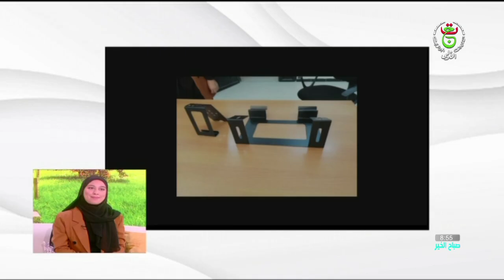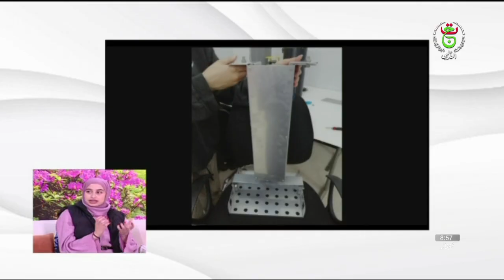خطى النجاح - 2024/12/09